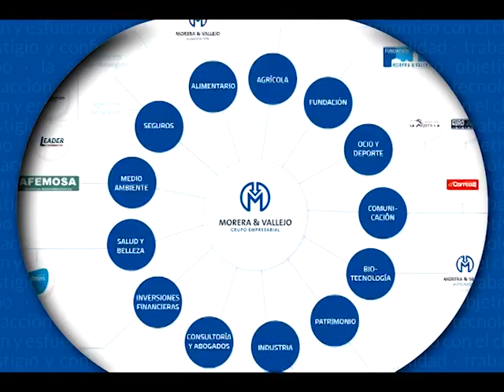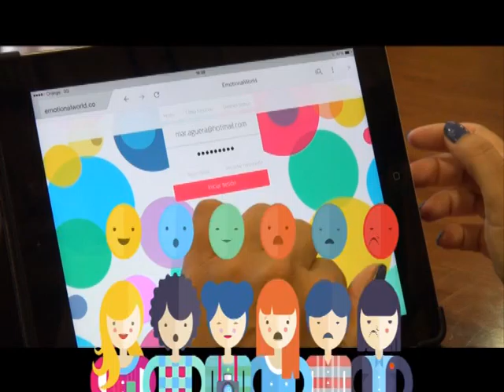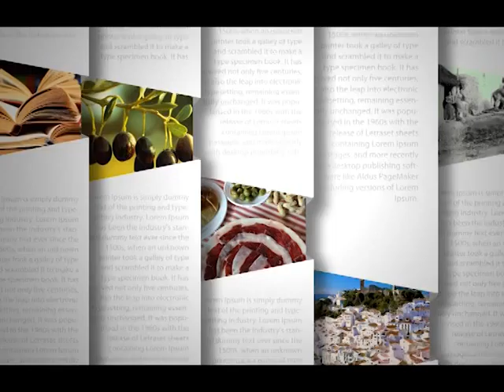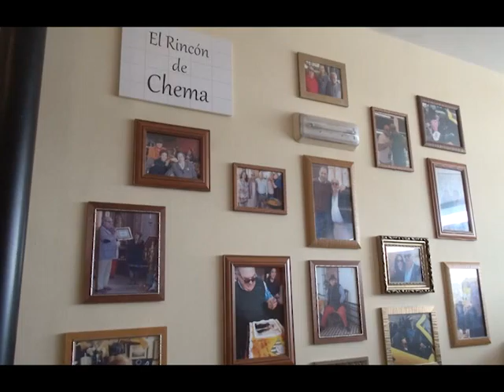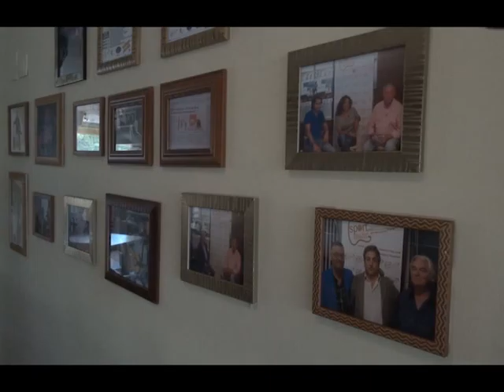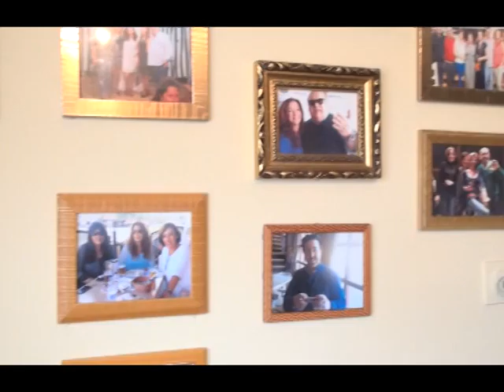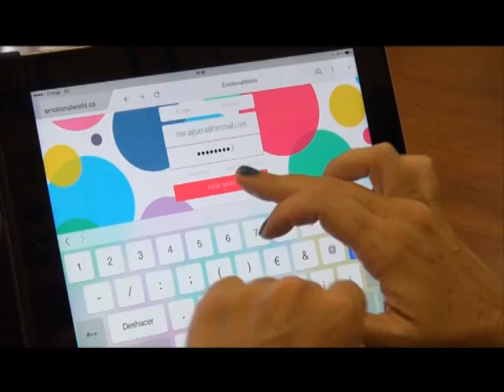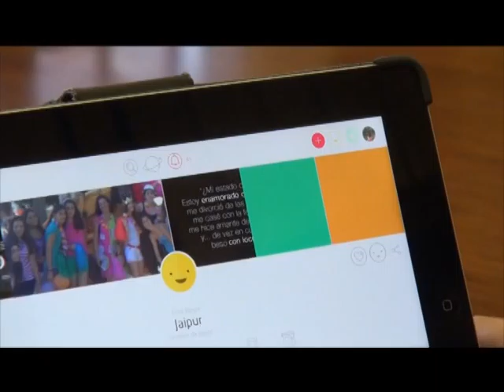NUESTRA GENTE: ALBA MOLINA